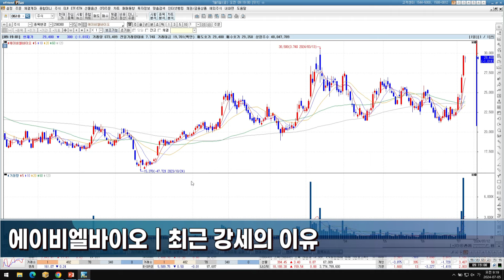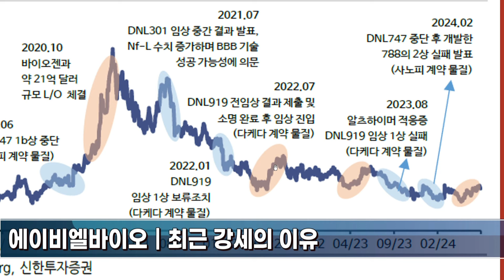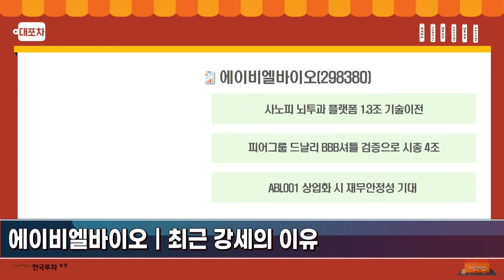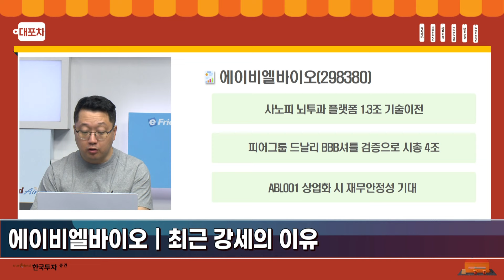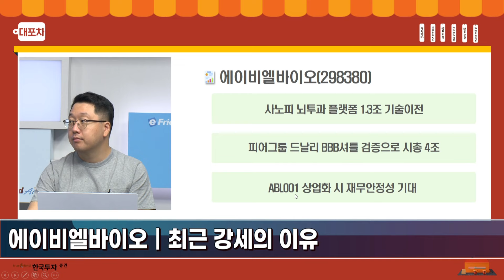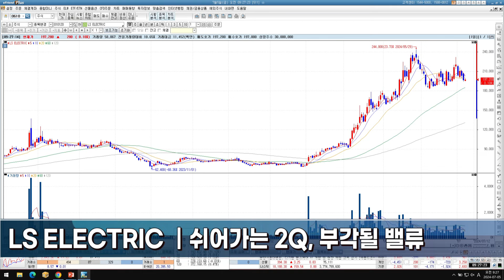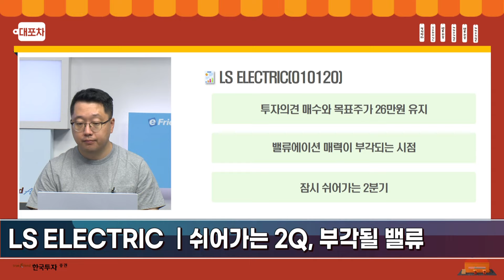[대포차0705] 크래프톤｜실적도 좋고 신작도 좋다 에이비엘바이오｜최근 강세의 이유 LSELECTRIC｜쉬어가는 2Q, 부각될 밸류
대.포.차📍
크래프톤｜실적도 좋고 신작도 좋다
에이비엘바이오｜최근 강세의 이유
LSELECTRIC｜쉬어가는 2Q, 부각될 밸류

1.당사 콘텐츠의 내용은 개별 종목에 대한 매수/매도 신호가 아니므로, 참고 자료로만 활용하시기 바라며, 최종 투자 결정과 결과에 대한 책임은 고객님 본인에게 있습니다.
2.당사 콘텐츠의 내용을 근거로 행해진 거래에 대해 책임을 지지 않습니다. 따라서 고객님의 투자결과에 대한 법적 책임 소재 증빙자료로 사용될 수 없습니다.
3.개별 종목에 대한 콘텐츠의 내용은 투자자의 이해를 돕기 위한 전문가 개인의 종목 분석 의견일 뿐 당사는 그 정확성이나 안전성을 보장하지 않습니다.
4.고객님의 의견 중 특정기업 및 특정인에 대한 비방, 풍문, 시세 조작 등 불공정거래 위험이 있는 내용은 관리자의 판단으로 삭제될 수 있고, 고객님 상호간의 근거 없는 주장 또는 예측에 관한 정보를 교류할 수 없으며, 이를 어길 경우 사용자 제한 또는 댓글 삭제 등의 조치가 취해질 수 있습니다.
5.고객님께선 당사 콘텐츠에서 제공하는 정보를 유포하여 시세조정행위 등을 해서는 안되며, 이를 어길 경우 법적 조치 등 불이익이 있을 수 있습니다.
6.당사 콘텐츠를 이용하기 위해 3G/5G/LTE 등으로 접속하는 경우 데이터 이용료가 발생할 수 있습니다.

1.투자자는 금융투자상품에 대하여 충분한 설명을 받을 권리가 있으며, 투자전 상품설명서 및 약관을 반드시 읽어보시기 바랍니다.
2.금융투자상품은 예금자보호법에 따라 예금자보험공사가 보호하지 않습니다.
3.금융투자상품은 자산가격 변동, 환율 변동 등에 따라 투자원금의 일부 또는 전액 손실이 발생할 수 있으며, 그 손실은 투자자에게 귀속됩니다.
4.주식 거래 시, 수수료는 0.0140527%이며, 기타 자세한 사항은 홈페이지 등을 참고하시기 바랍니다.